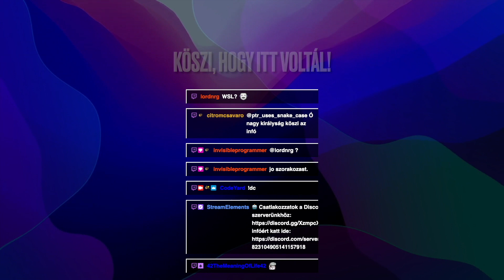Project T.I.R. #11 - Open-Source, AI alapú közösségi oktató platform fejlesztése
Miről szól a T.I.R. Challenge?

Egy kis belső kihívást szervezünk aminek a lényege, hogy definiáltunk egy API leírást amihez csapatokba verődve (vagy egyedül) el kell készíteni a backend implementációt.

A technológiában és megvalósításban teljesen szabadkezet kap mindenki a lényeg, hogy a REST API úgy működjön ahogy az a leírásban meg van adva:

További részletek a VOD-ban.

De hogy mi is ez a T.I.R. projekt pontosan?

Egy olyan oktató platformot készítünk ami közösségeknek szól és az OpenAI segítségével generálunk oktatóanyagokat és ellenőrző feladatokat.

Azt kell, hogy mondjam egyre jobban tetszik, nem tudom, hogy ez látszik e rajtam.

Ha eddig elolvastad akkor lécci nyomj egy like-ot mert elég ramatyul állunk e tekintetbe 🙏